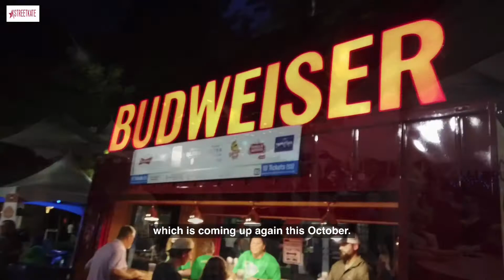Fall for Greenville: A Weekend of Flavor and More to Explore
Get ready for a southern smorgasbord!

Greenville, South Carolina gears up each October for its annual weekend full of flavor and fun -- Fall for Greenville -- which includes multiple days and nights of tastings, drinks, and musical performances.

It's truly a BLAST, but it's also the perfect time to explore some of the other great experiences this charming walkable town has to offer.

From nature hikes to approachable art, historic information, literary hubs, and even an old-time emporium, Greenville -- yeah, THAT Greenville, has something for everyone to love.